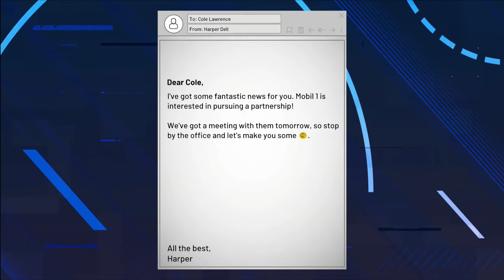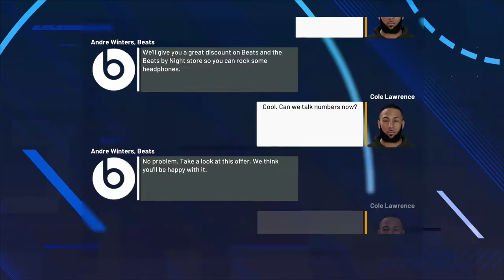NBA 2K21 My Career Sharpshooter Build Ep 15